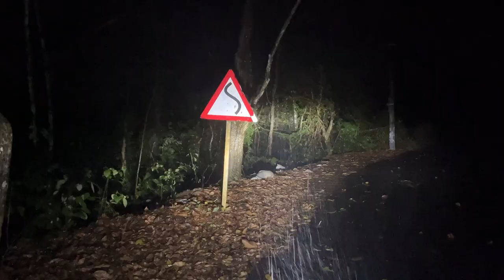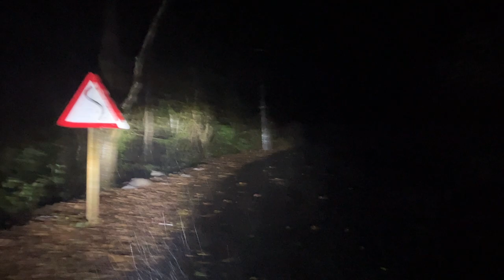Sumathi valavu | ഇവോടെ എന്തോക്കെയോ പ്രേശ്നങ്ങൾ ഉണ്ട് | വണ്ടി മറിഞ്ഞു പേടി ഉള്ളവർ കാണരുത്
It is called as the Sumathi Valavu because somebody in Bahrain got reminded of the haunted Sumathi Valavu in Thiruvanantham District. The place where a young woman named Sumathi was murdered a long time back and is believed to be still making appearances as reported by some visitors.